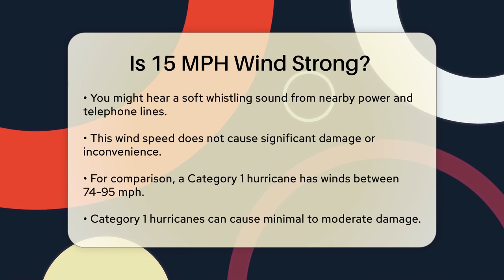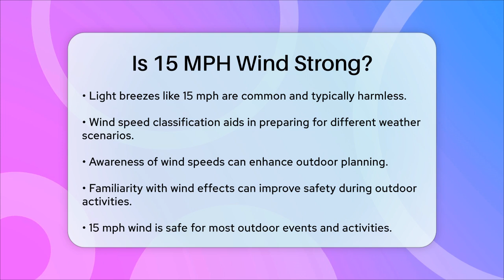Is 15 MPH Wind Strong? - Weather Watchdog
Is 15 MPH Wind Strong? Have you ever considered how wind speeds affect our daily lives? In this informative video, we’ll clarify what a 15 mph wind really means in terms of its strength and impact. We’ll start by comparing this wind speed to everyday breezes, helping you understand the difference between a gentle breeze and a light breeze. You’ll learn about the effects of a 15 mph wind on trees, branches, and power lines, giving you a clear picture of what to expect when you're outside.

Additionally, we’ll provide context by comparing this wind speed to more intense conditions, such as those found in hurricanes. Understanding these differences can be beneficial for planning outdoor activities or simply appreciating the weather around you.

Whether you're a weather enthusiast or just curious about the elements, this video will equip you with the knowledge you need to interpret wind speeds accurately.

About Us: Welcome to WeatherWatchdog, your go-to source for all things weather! Our mission is to keep you informed and prepared for the ever-changing skies above. From in-depth forecasts and severe weather updates to climate discussions and educational content, we cover a wide range of topics designed to enhance your understanding of meteorology and its impact on our daily lives.